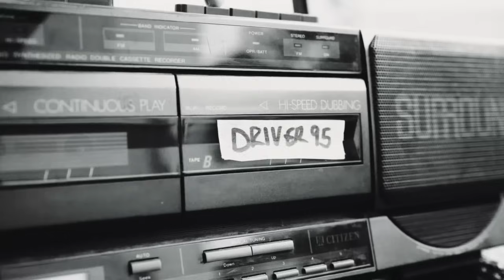DRIVER95 - HERE WE GO [OFFICIAL MUSIC VIDEO]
SHOT & EDITED BY - @LIKE.LASAGNA

available everywhere